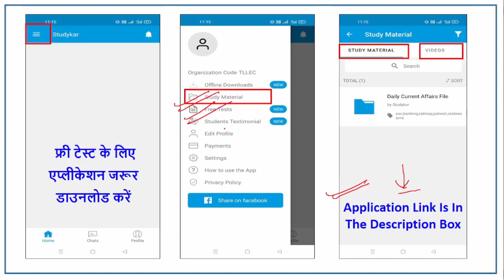92 साल में पहली बार भारतीय महिला लॉन बॉल्स टीम ने जीता गोल्ड|Indian women's lawn balls team won gold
92 साल में पहली बार भारतीय महिला लॉन बॉल्स टीम ने जीता गोल्ड|Indian women's lawn balls team won gold
gold medal commonwealth games
team india gold medal
lon ball team

India has won the fourth gold in the Commonwealth Games. Team India defeated South Africa 17-10 in the final of Women's Lawn Balls on the fifth day to win the gold medal.

For the first time in the 92-year history of the Commonwealth Games, the Indian Lawn Balls women's team has won a medal. Indian players Lovely Choubey, Pinky, Nayanmoni Saikia and Roopa Rani Tirkey performed brilliantly in the final match.

Commonwealth Games started in 1930. Lawn balls have been a part of the Commonwealth since the very first tournament, but the Indian women's team could never win any medal in it.

The Indian men's and women's teams qualified for lawn balls for the first time at the 2010 Commonwealth Games in New Delhi.

lon ball game
lon ball commonwealth game
nayanmoni saikia lawn ball
rupa rani tirkey lawn bowls